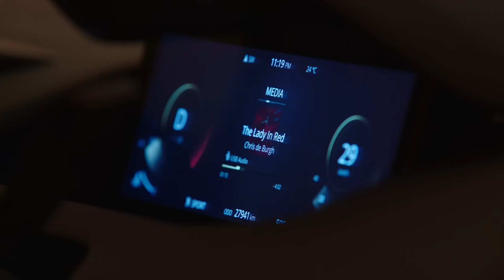2024 Tata Curvv SUV - Tata's Cheap Lamborghini Urus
2024 Tata Curvv SUV - Tata's Cheap Lamborghini Urus

IF YOU WANT TO SUPPORT - UPI ID 💰 :-  harshuu8765@ybl

(ALSO PLEASE SHARE SCREENSHOT ON INSTAGRAM IF YOU ARE SUPPORTING, I WILL MENTION YOUR NAME IN MY NEXT VIDEO)🙏🏻🙏🏻

Dosto kesi lagi video mujhe comment krke zrur btaye, Aur apke valuable suggestions bhi zrur de taaki mai apke liye aur bhi zyda acha content lekr aata rahu
Please support your younger brother ♥️

Chit chat karne ke liye ap yaha bhi mujhe join kr skte h👇

YOUR QUERIES -
Tata curvv
Tata curvv ev
Curvv
Curvv suv
2024 tata curvv
Tata curvv 2024
New tata curvv suv
Curvv ev
Curvv tata motors
Tata curvv launch date in india
Tata curvv review
Tata new suv
Tata urus